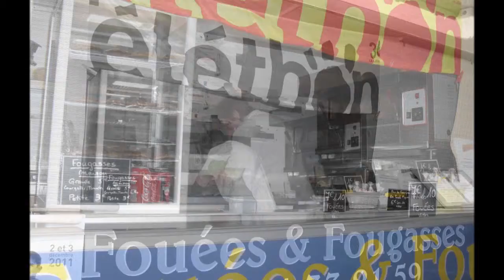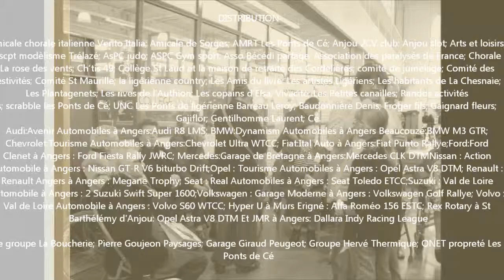téléthon 2 jours 2011 montage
La vie associative des Ponts de Cé et le Téléthon